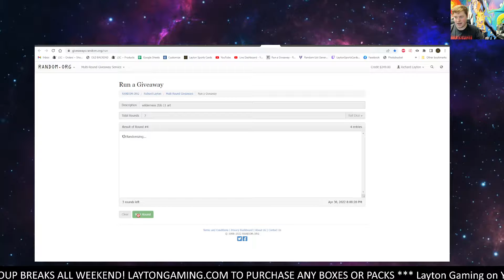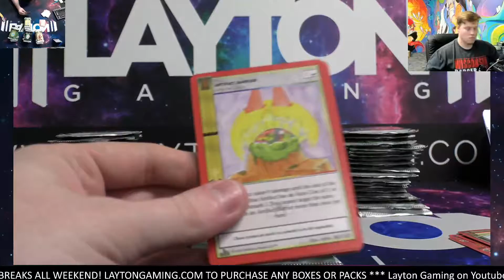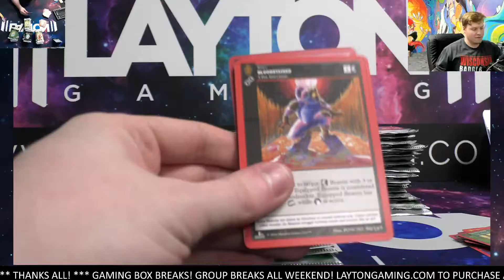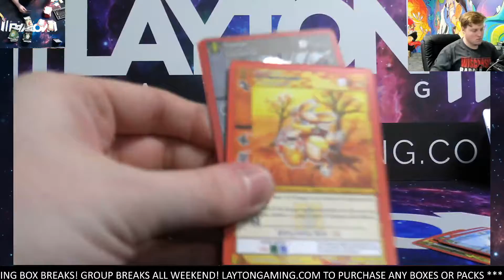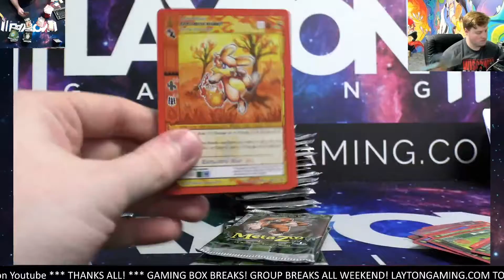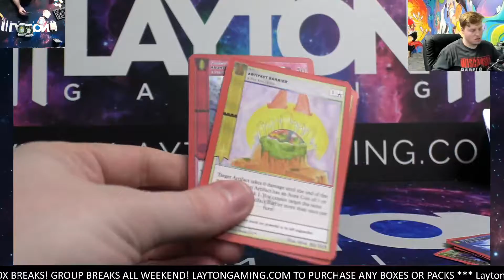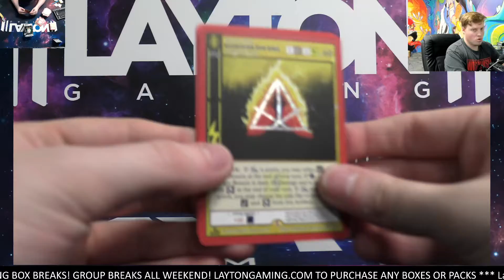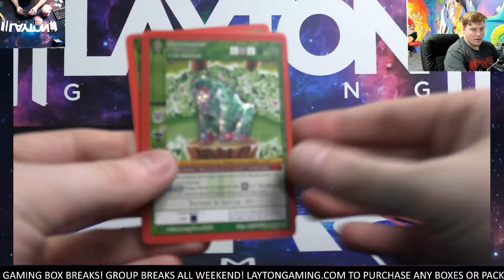Metazoo Wilderness 2 Booster Box Break #11 Random Pack Art Style